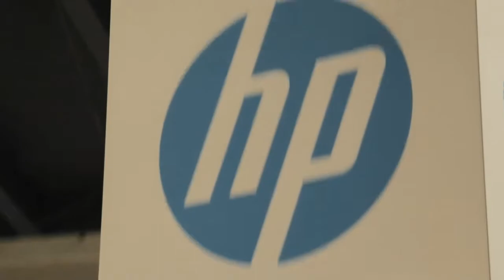Guy Suter | VMworld 2013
Barracuda has been in the storage business for a while now, but most people are probably still more familiar with the company's security solutions. Guy Suter, GM of Storage at Barracuda hopes to change that. Mr. Suter sat down for a chat with John Furrier and Dave Vellante, hosts of The Cube, at VMworld 2013.

The Cube hosts asked Suter to talk about Barracuda's storage business. The company is known for providing its customers with "easy to use, powerful solutions that are affordable" in the realm of security, and many of its spam and virus protection customers had been asking for an email storage solution to go along with it. This led to the creation of Barracuda Message  Archiver, its first storage product.

That was about five years ago, and since then, Barracuda has made several acquisitions in the backup space and created Barracuda Backup. More recently, the company also unveiled Copy.com, a cross-platform store, sync, and share cloud service that supports Android, iOS, MacOS, Windows, and Linux.

Suter went on to explain how Barracuda plans to provide its enterprise customers with end-to-end solutions. "We work really hard to make it easier for the customers on the frontend," Suter explained, "Barracuda came in with an appliance that was just push-button easy".

Barracuda's strategy, Suter said, is to solve customers' problems in the easiest way possible, defining their biggest problems and finding an easy solution. Through hard work and marketing, their backup service is now its top-selling product with storage coming in third.

Guy Suter, Barracuda, at VMworld 2013 with John Furrier and Dave Vellante